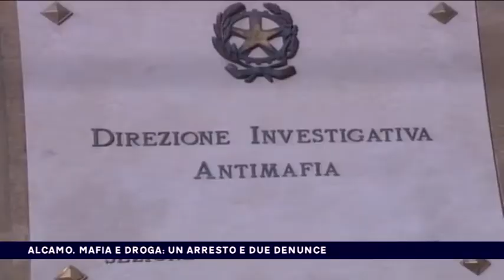ALCAMO, MAFIA E DROGA UN ARRESTO E DUE DENUNCE del 16-09-2017